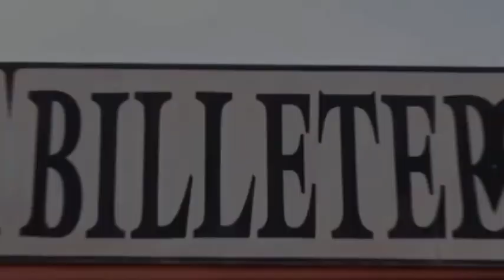LES AIGLES DU MALI EN ROUTE VERS LE MONDIALE 2022 AU QATAR